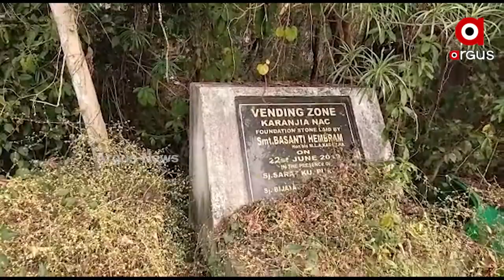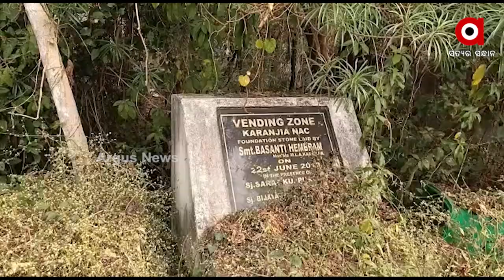Mayurbhanj: Vending Zones at Karanjia in Dilapidated Condition due to the Negligence of Odisha Govt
Lakhs of rupees  invested in construction of the vending zones is now in dilapidated condition due to the carelessness of the authorities. State Government constructed the vending zones for the vendors but forgot to assign them.